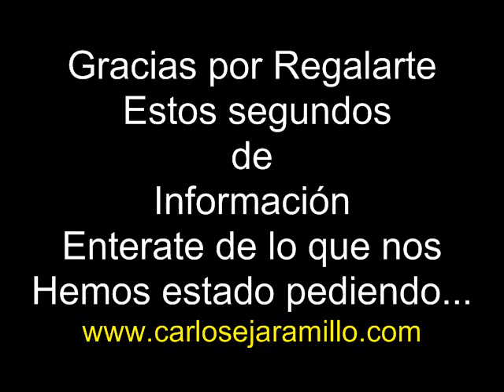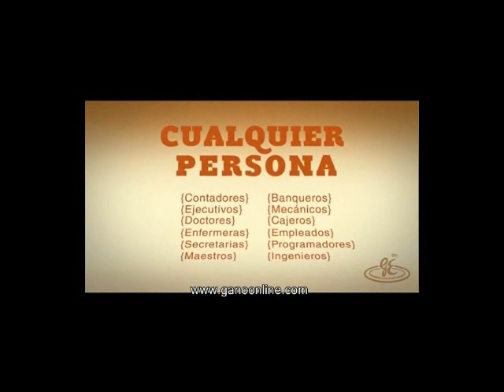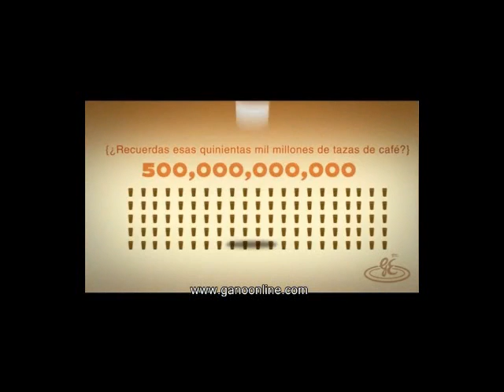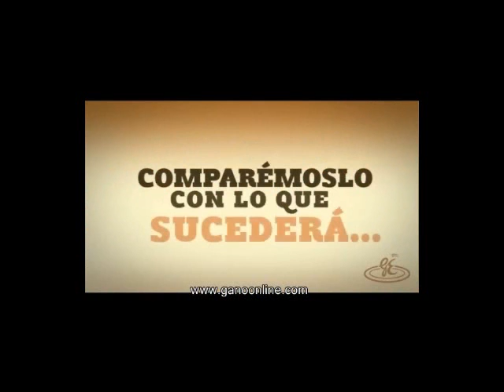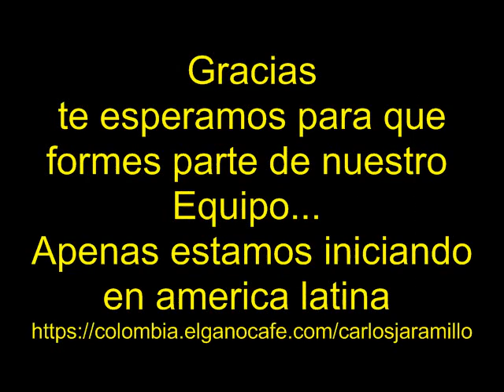Los Trabajos Desaparecen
esta informacion queremos que te des de cuenta todo lo que esta sucediendo a nivel del mundo, y tu y yo que es lo que estamos haciendo para tomar provecho de esto.
carlos jaramillo